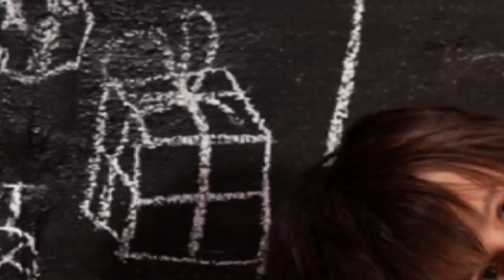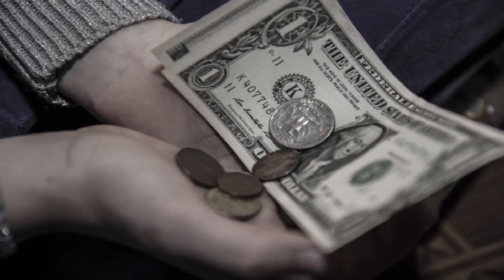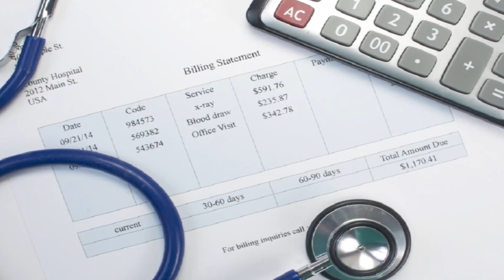HOMELESS CHILD WALKS TO WOMAN SITTING IN CAR-BUT TEARS STREAM DOWN HIS FACE AFTER ONE LOOK